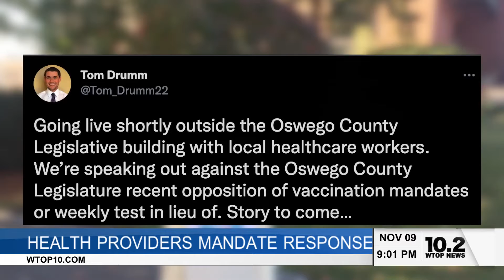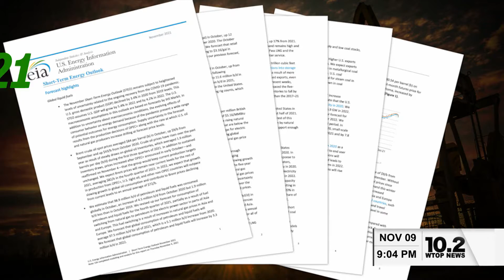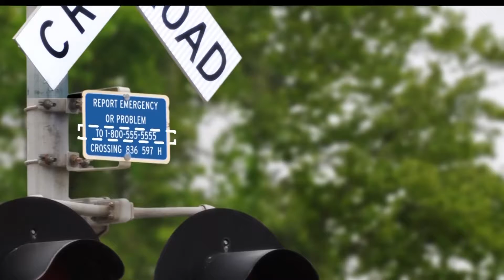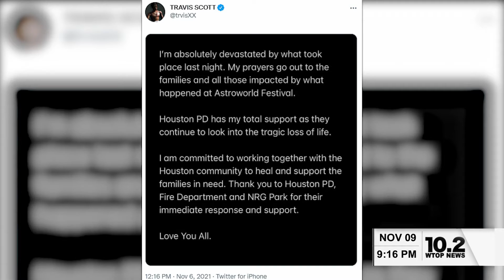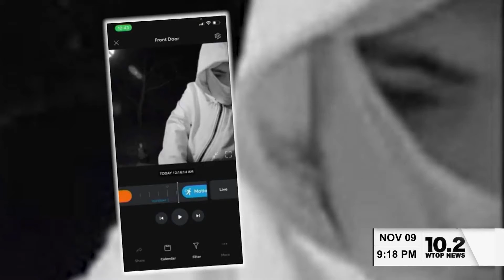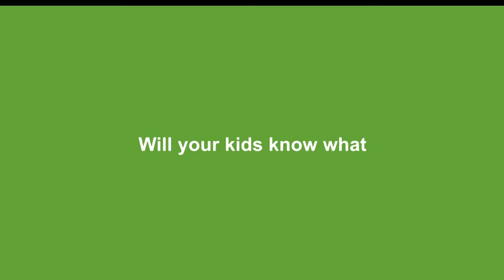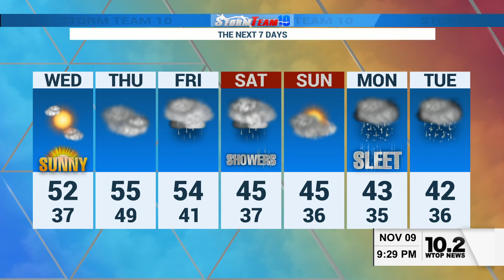WTOP Nightly News 11-09-21